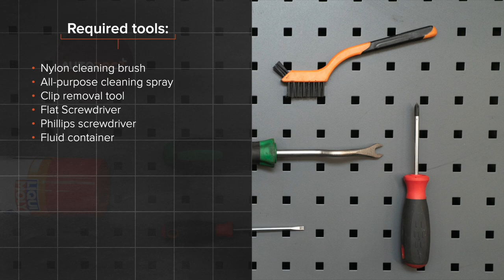Hvordan bytte drivstoffilter på SEAT IBIZA 3 6L [AUTODOC-VIDEOLEKSJONER]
Hvordan bytte drivstoffilter på SEAT IBIZA 3 (6L) 1.4 Hatchback 2002–2009 [AUTODOC-VIDEOLEKSJONER]

Drivstoffilter til kjøretøyet SEAT Córdoba II Saloon (6L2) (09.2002–11.2009) / SKODA Fabia I Hatchback (6Y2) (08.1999–03.2008) / SKODA Fabia II Hatchback –12.2014) / SKODA Roomster (5J) (03.2006–05.2015) / VW Polo IV Hatchback (9N) (10.2001–11.2009) bør som regel erstattes i én og samme prosedyre. Det er imidlertid noen små forskjeller, på grunn av spesifikke egenskaper ved kjøretøyets design.

0:00 — SEAT IBIZA 3 – drivstoffilter: trinn-for-trinn veiledning til utskifting
0:24 — Klargjør en beholder for væsker.
0:58 — Skru løs braketten til drivstoffilteret.
1:20 — Ta ut drivstoffilteret.
1:45 — Sett inn et nytt drivstoffilter.
2:22 — Skru inn festebraketten til drivstoffilteret.